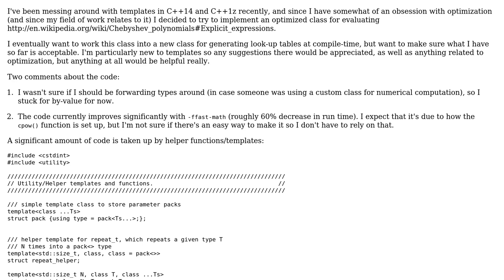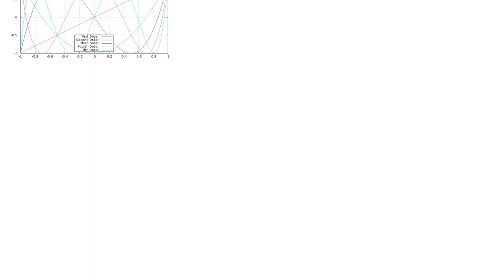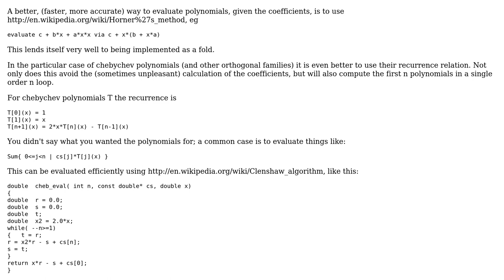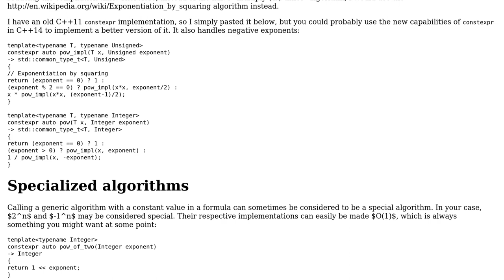Chebyshev polynomial evaluation class using C++1z fold expressions (2 Solutions!!)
Chebyshev polynomial evaluation class using C++1z fold expressions

With thanks & praise to God, and with thanks to the many people who have made this project possible! | Content (except music & images) licensed under CC BY-SA | Music | Images & others | With thanks to user Morwenn user Jamal user dmuir user cartographer and the Stack Exchange Network Trademarks are property of their respective owners. You are responsible for your own actions.